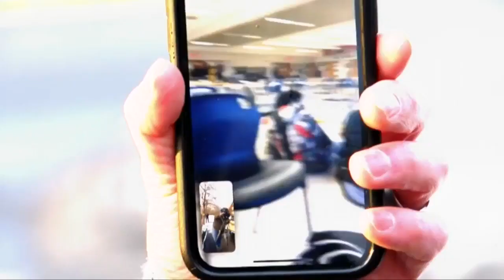Student stabbed, security officer shot at McKinley High School in Buffalo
Buffalo police now say a 14-year-old student was stabbed and a security guard was shot at McKinley High School, Wednesday afternoon.